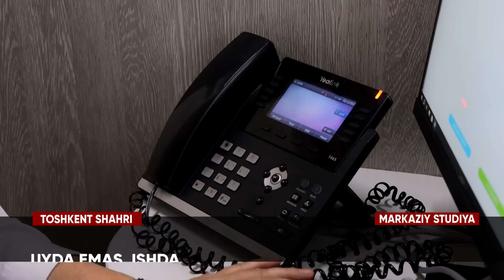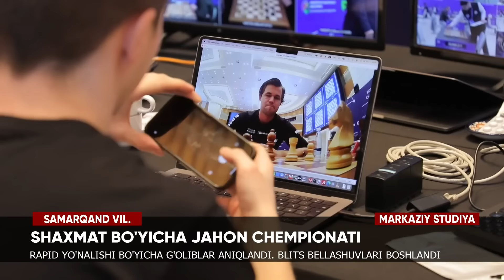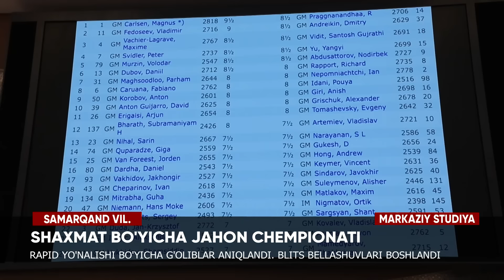"Markaziy studiya" ko'rsatuvi 29.12.2023